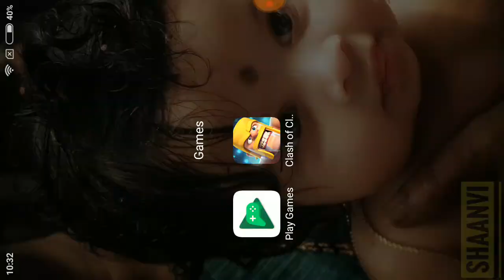Coc error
Coc